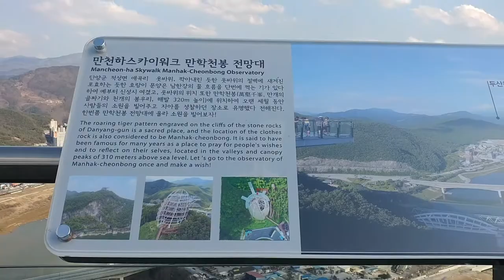만천하 스카이워크 2부